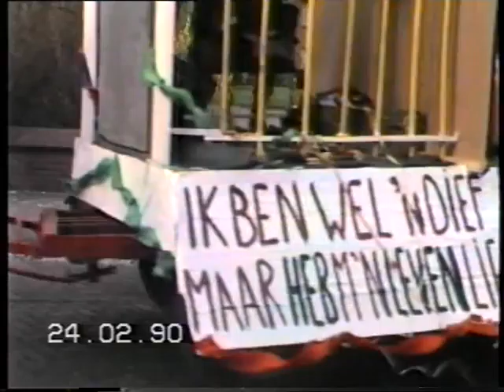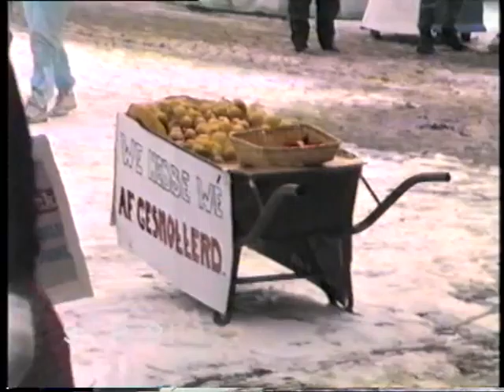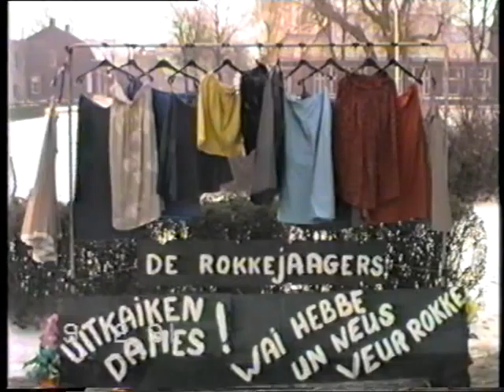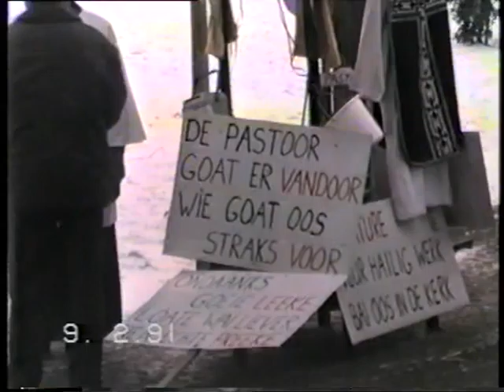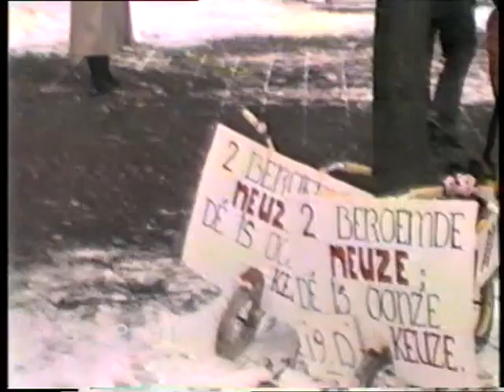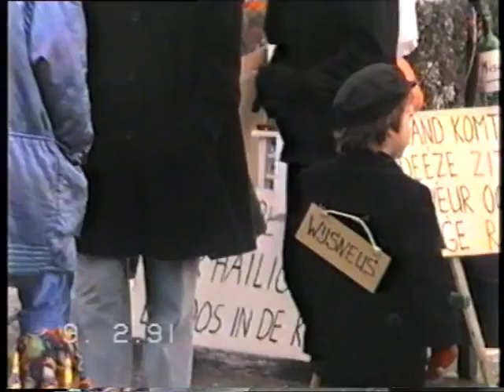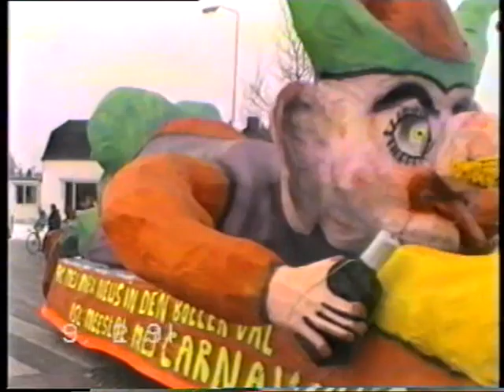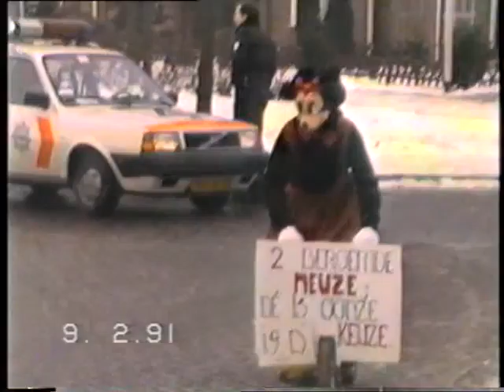Optocht Den Haaykaant 1990-2/1991-1